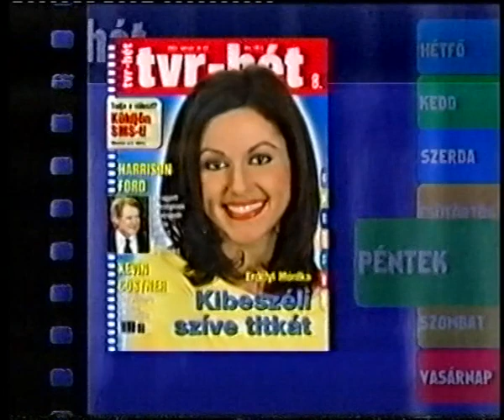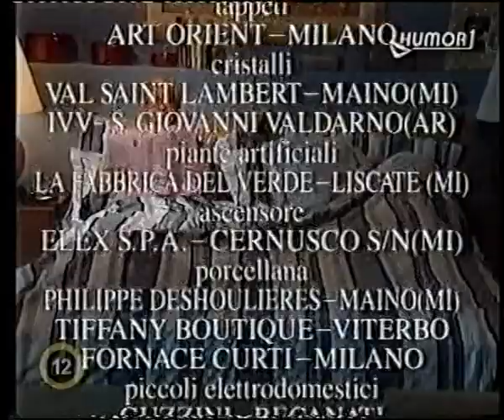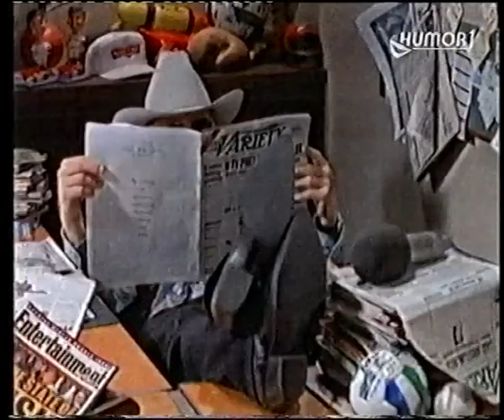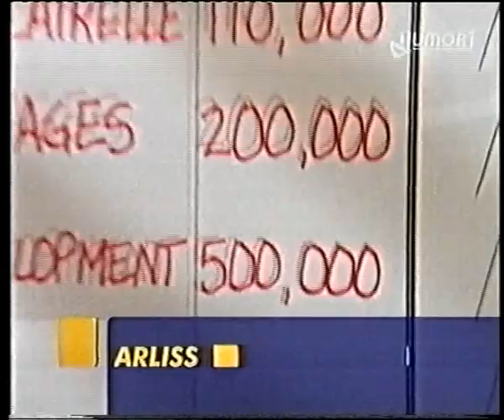2004.02.08 HUMOR1 blokkok